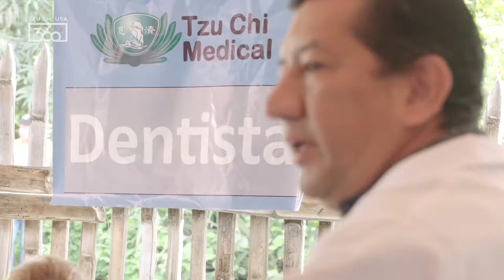Planting Seeds in Portoviejo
In Portoviejo, Ecuador, local medical students are invited to join TIMA to expand its medical mission. Doctors, professors and students alike understand the importance of humanitarian work—especially in areas of the world where medical resources aren’t readily accessible. Modeled after Tzu Chi’s primary agenda, TIMA's mission encourages students to serve with compassion.